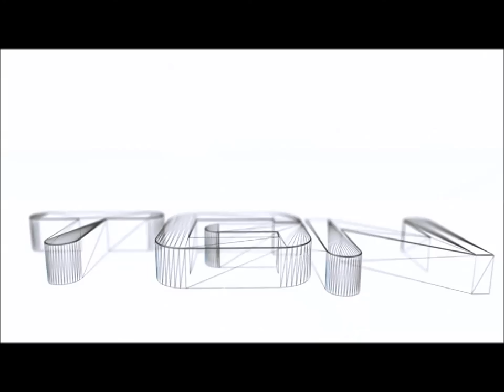Let's Play Resident Evil Revelations 2 Episode 4 Part 3